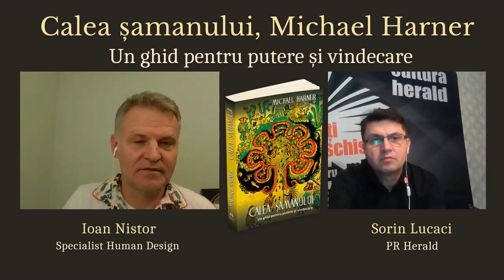Calea șamanului, Michael Harner - Ioan Nistor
Ioan Nistor (Specialist Human Design) și Sorin Lucaci vorbesc despre volumul „Calea șamanului - Un ghid pentru putere și vindecare" scris de antropologul american Michael Harner.

„Șamanismul este o mare aventură mentală și emoțională, în care sunt implicați atât pacientul, cât și vindecătorul. Prin încercările eroice la care este supus în călătoria lui, șamanul își ajută pacienții să depășească perspectiva lor normală, obișnuită, a realității, inclusiv perspectiva asupra bolii. Șamanul le arată pacienților săi că, din punct de vedere emoțional și spiritual, ei nu sunt singuri în lupta împotriva bolii și a morții. Șamanul își face pacienții părtași la puterile sale speciale, convingându-i, la un nivel de conștiință profund, că un alt om este dornic să se sacrifice pentru a-i ajuta. Sacrificiul de sine al șamanului face să apară o implicare emoțională de aceeași intensitate din partea pacienților săi, care se simt obligați să lupte împreună cu șamanul pentru a se salva. Implicarea și vindecarea merg mână în mână." - Michael Harner

„Calea șamanului - Un ghid pentru putere și vindecare" de Michael Harner,